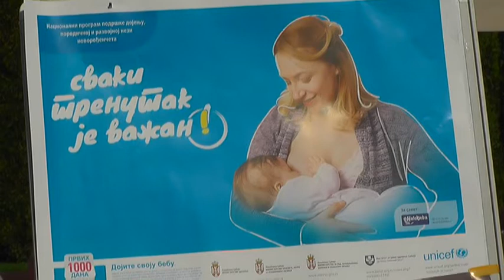OBELEŽAVANJE NACIONALNE NEDELJE PROMOCIJE DOJENJA